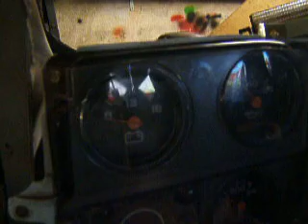First sign of life in the C30 Dually in 2 years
First time theres a battery connected the original wiring harness just to test before start i cant wait to crank r up